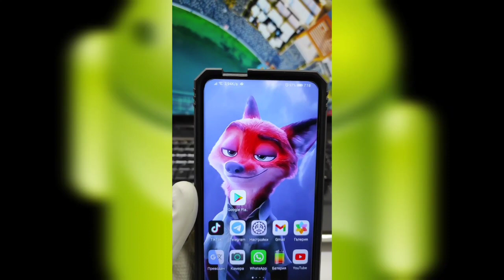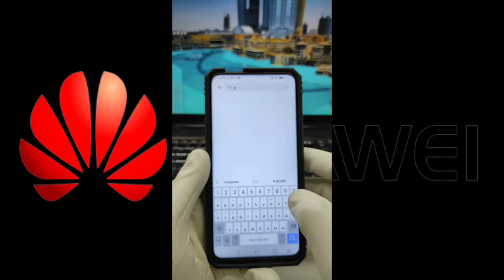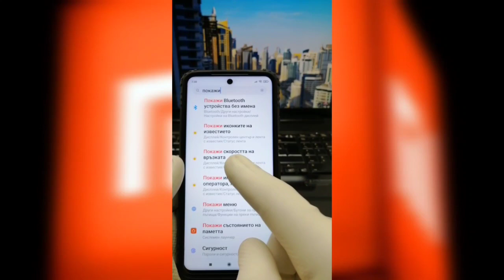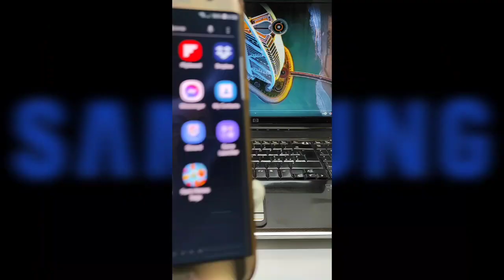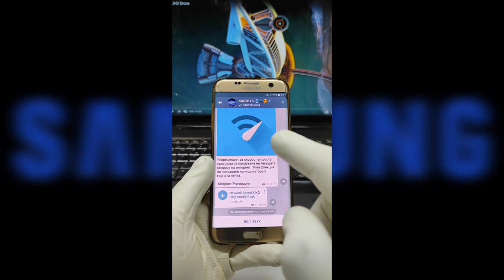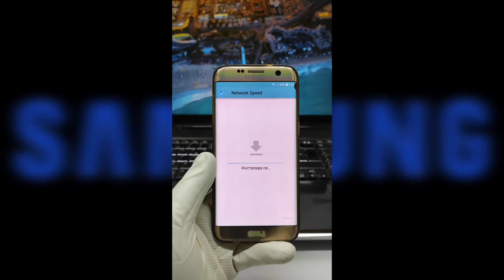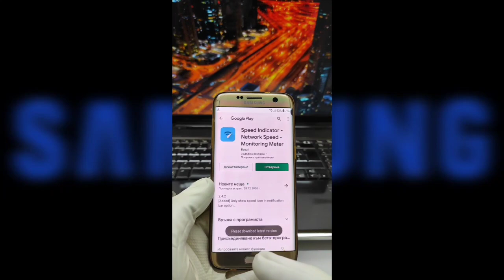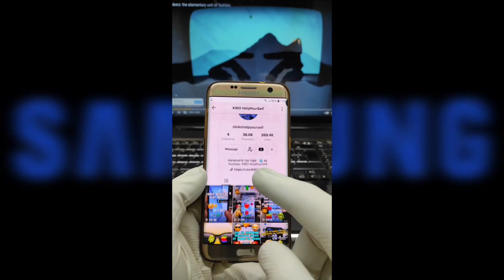Как да активирам показването на скоростта на интернет на телефона!!!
Здравейте на всички в днешното видео ще ви покажа как да си настроите вашият смарт телефон да показват скоростта на вашият домашен или мобилен интернет!!! Hello everyone in today's video I will show you how to set your smartphone to show the speed of your home or mobile internet !!!